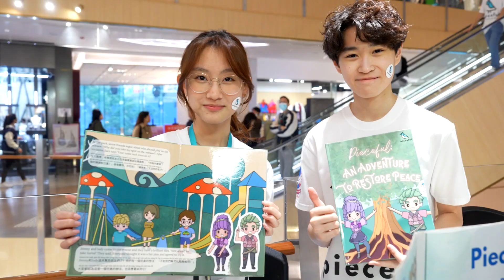【HSBC x JA 青年創業體驗計劃 - 🌟Innovation Pop-up花絮🎥】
【🌟Innovation Pop-up花絮🎥】
一個個「學生企業家」年紀輕輕，喺短短5個多月內由零開始體驗創業，由產品製作📦到親自擺市集，展出佢哋過百款嘅創意產品。活動中一張張開心滿足嘅笑臉😊、一聲聲熱血嘅歡呼🔥，都為今年一連兩日嘅「HSBC x JA青年創業體驗計劃Innovation Pop-up」 寫下難忘回憶，一齊去片重溫！ 🎞️👉

【🌟Innovation Pop-up highlight🎥】
Over a thousand student entrepreneurs had the opportunity to experience entrepreneurship in the past 5 months, from products creation 📦 to selling their design products in the pop-up. We celebrated and cheered together for our hard work, teamwork and success🔥 throughout the 2 days at the HSBC x JA Company Programme Innovation Pop-up. Check out the highlight video to recall these precious memories! 🎞️👉

The Hongkong Bank Foundation 滙豐銀行慈善基金